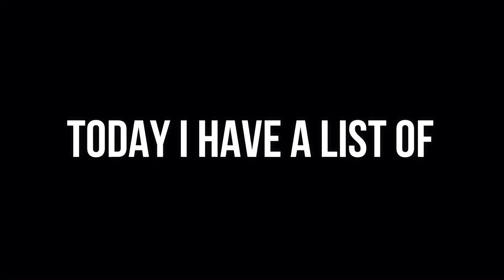Top 6 Justin Bieber